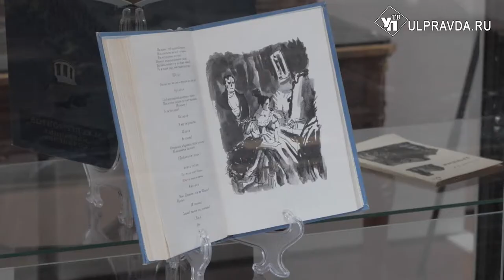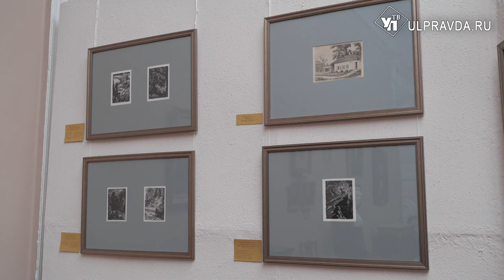«Твой стих, как божий дух…». В Ульяновске работает выставка, посвященная Лермонтову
В Ульяновском областном художественном музее заработала выставка, посвященная памяти великого поэта Михаила Юрьевича Лермонтова.